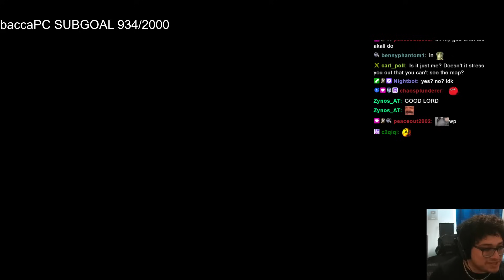SOLARBACCA Gangplank Vs Irelia Top - EUW Grandmaster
SOLARBACCA AP  Gangplank Vs Irelia Top - NA Master / Grandmaster - Patch 14.22